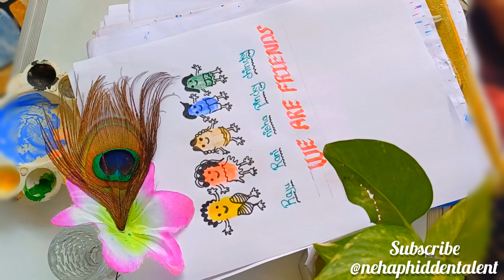how to draw easy and creative Fingerprint cartoon 😅/gift/cartoon drawing 😍❤️😇/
how to draw easy and creative Fingerprint drawing /gift making 😍